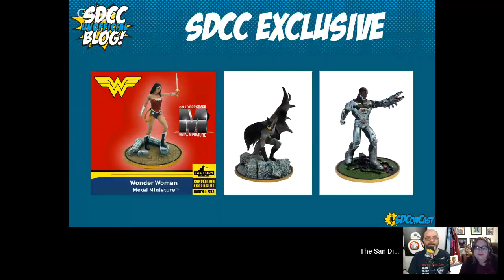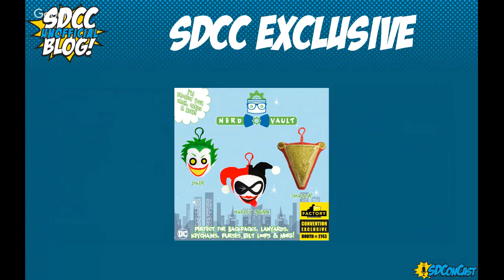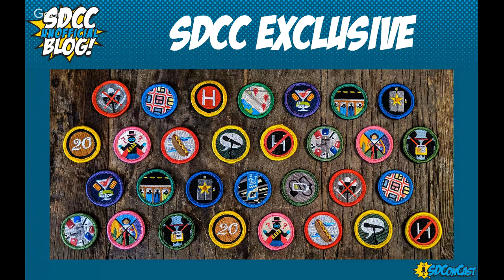SDConCast 5/8/19 - Mark Spots The X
One of our favorite guests returns! We welcome back Mark Evanier to discuss all things SDCC. There will be stories, anecdotes, and whatever else comes to mind from the past and present of San Diego Comic-Con.

Join us as we also discuss all the latest SDCC news, exclusives, and more.